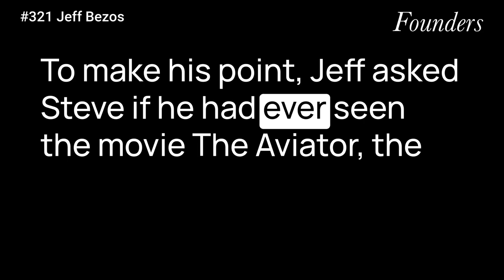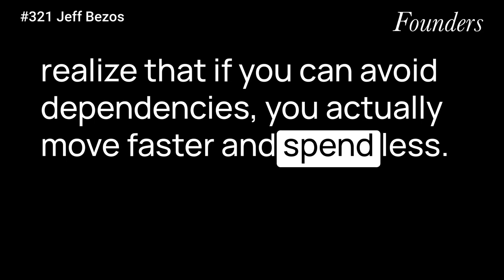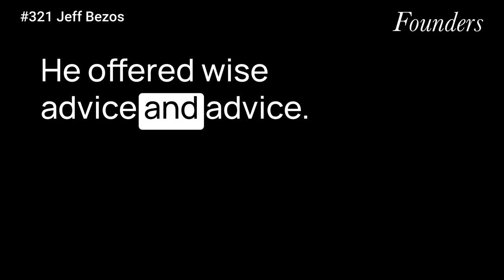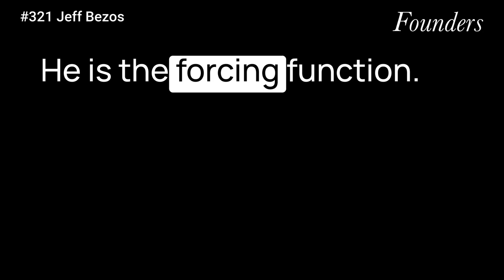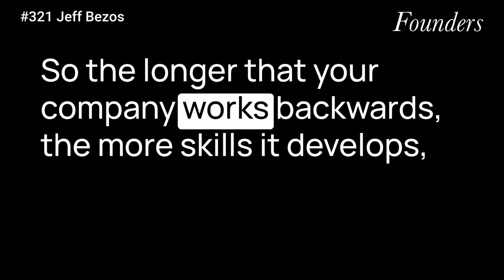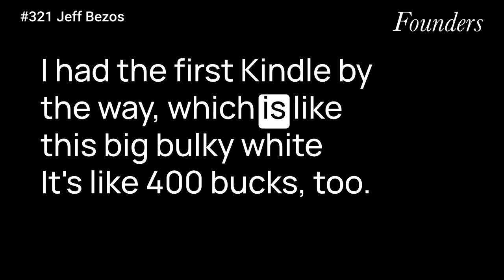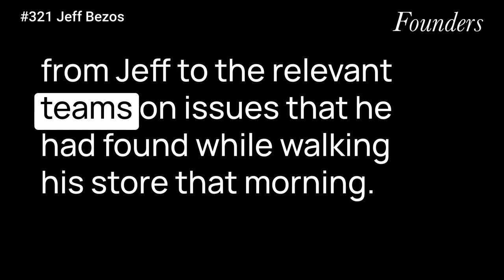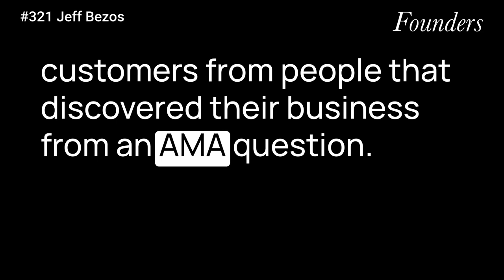#321 Working with Jeff Bezos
What I learned from reading "Working Backwards: Insights, Stories, and Secrets from Inside Amazon" by Colin Bryar and Bill Carr.